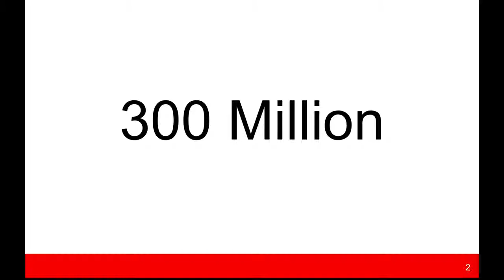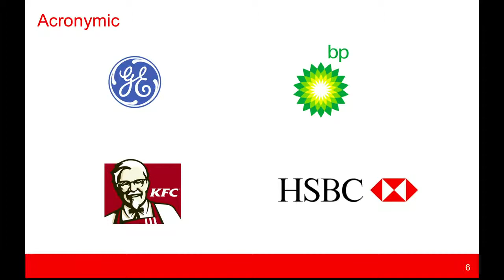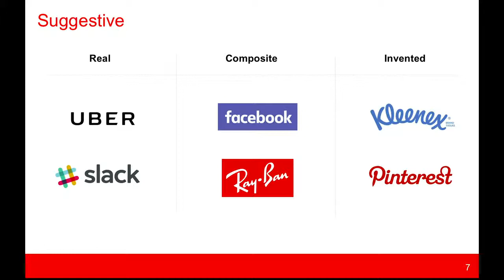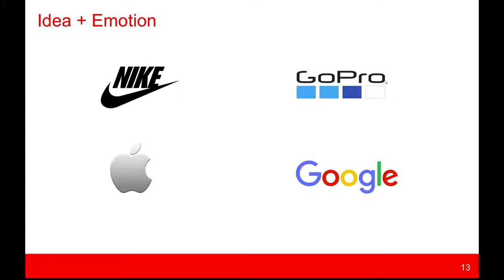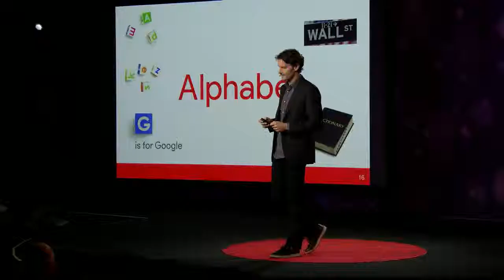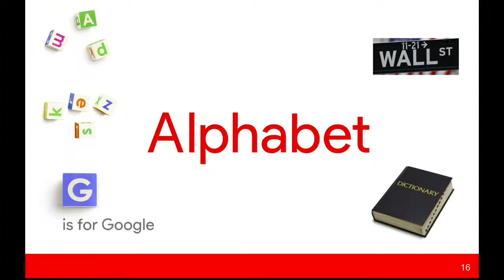How To Create A Great Brand Name - Jonathan Bell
Ever wondered why companies like Apple, Uber and AirBnB are so easily identified in a sea of advertising? Jonathan Bell gives step-by-step advice on how to create a lasting brand name.